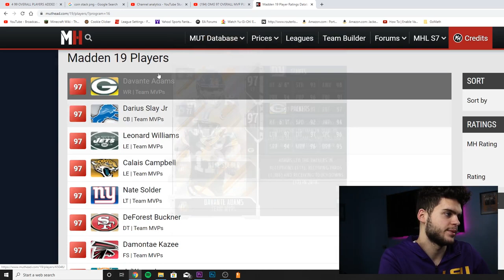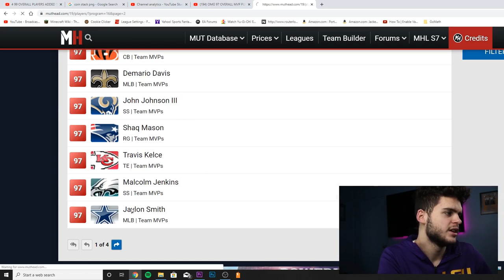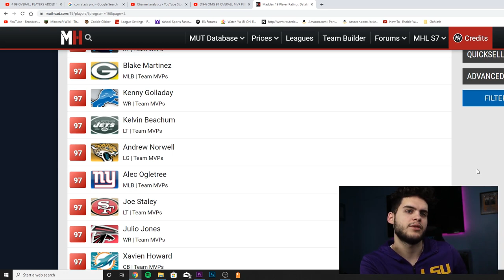TEAM MVP PROMO! WHAT TO EXPECT, AND HOW TO PREPARE FOR TEAM MVP'S! | MADDEN 20 ULTIMATE TEAM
mut 20
 ULTIMATE TEAM
poodle

madden 20